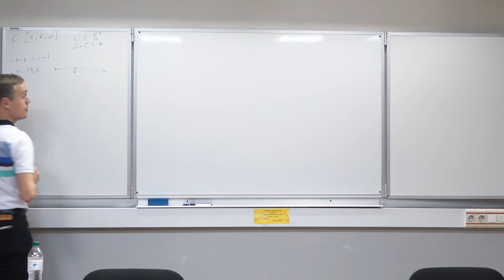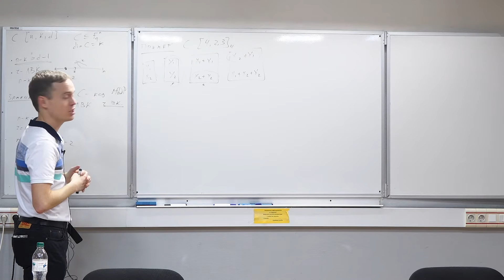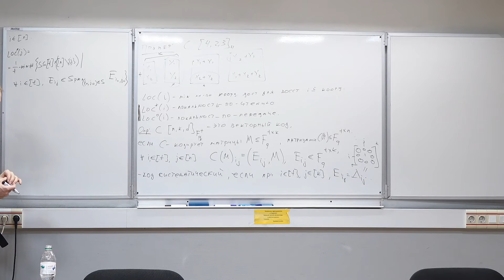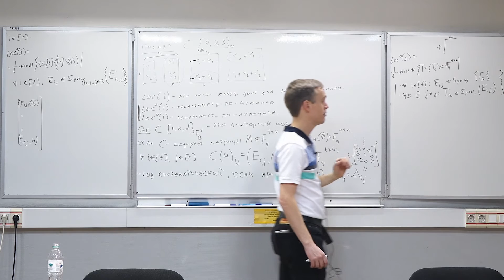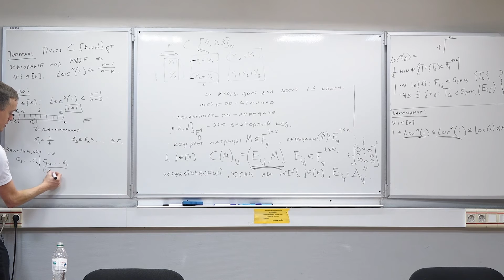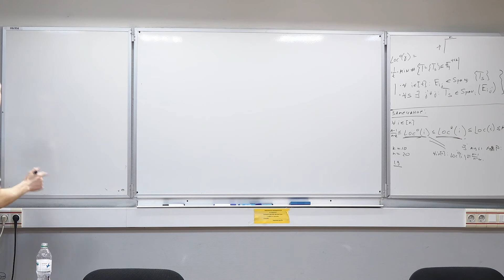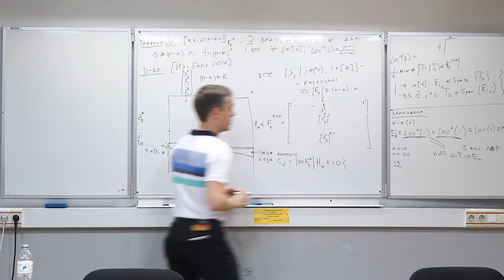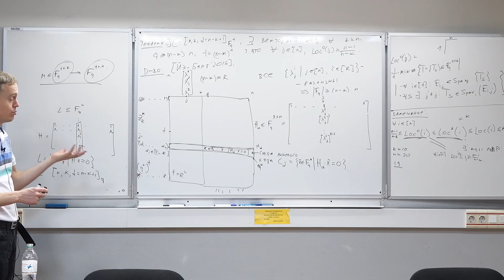Мини-курс «Коды с локальными процедурами декодирования». Лекция 2.1 (Сергей Еханин)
Классические помехоустойчивые коды кодируют сообщения кодовыми словами, позволяя однозначно восстанавливать сообщения даже из искажённых кодовых слов. Некоторым неудобством является то, что для восстановления даже одного бита сообщения, как правило, необходимо прочесть всё искажённое кодовое слово. Коды с локальными процедурами декодирования — это коды, которые позволяют этого неудобства избежать. Такие коды имеют приложения в криптографии и теории сложности вычислений. Они также широко используются на практике для обеспечения надёжности в больших распределенных системах хранения данных. В данном мини-курсе мы рассмотрим основные семейства кодов с локальными процедурами декодирования. Курс предполагает минимальное знакомство с алгеброй над конечными полями.

Лектор: Сергей Еханин, Microsoft Research.